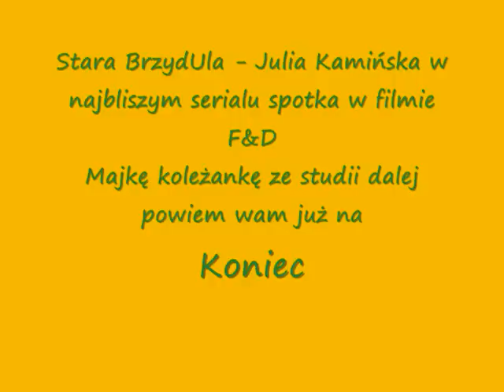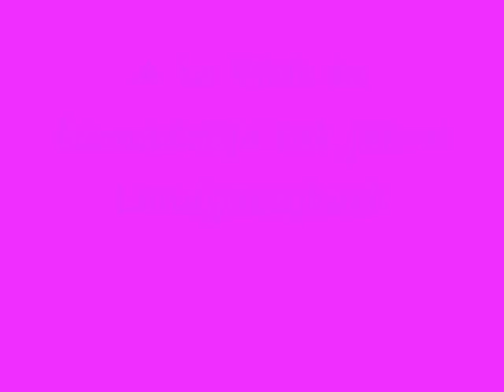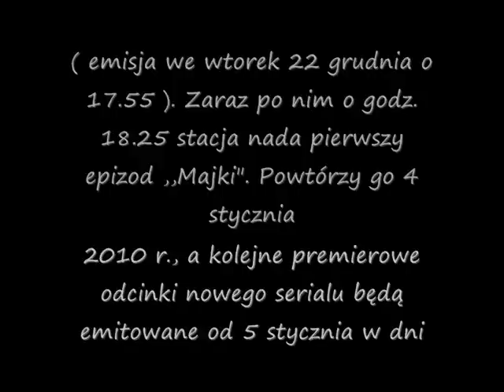Co będzie w nowym Filmie Majka ?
Dowiecie się kim będzie Marek Viola itp